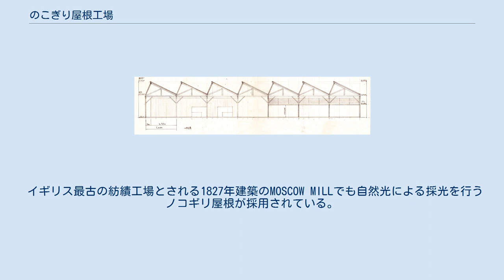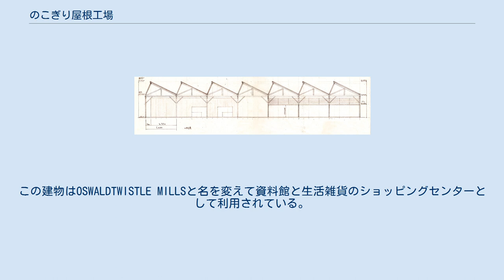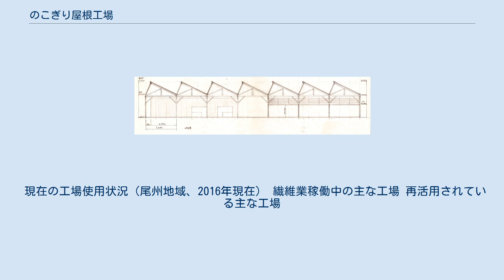のこぎり屋根工場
のこぎり屋根の建築物 のこぎり屋根（のこぎりやね）とは、鋸の歯の形に似た三角屋根の建物。
主として紡績・織物・染色関係の産地に多く見られる工場建築である。
 「のこぎり」・「ノコギリ」・「鋸」または「ギザギザ屋根」と表記も様々である。
煙突とともに町並みや農村の風景に溶け込んでおり、工場といえば「のこぎり屋根」が、工場の形の象徴となっている。
英語では、「northlight shed」あるいは「saw tooth roof」と表記している。
 のこぎり屋根工場は、イギリスで動力織機が設置された1820年代後半から30年代にかけて出現し、日本では1883年（明治16年）大阪紡績三軒屋工場がイギリス帰りの技術者の山邉丈夫の指導で建てられたのが始まりといわれている。
その後、千住製絨所（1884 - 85年（明治17 - 18年）竣工・東京府北豊島郡）、倉敷紡績所（1889年（明治22年）竣工・岡山県窪屋郡）、日本織物株式会社桐生工場（1890年（明治23年）竣工・群馬県山田郡）など各地にのこぎり屋根工場が建設された。
初期ののこぎり屋根工場は、外国製の機械設備を導入した洋式工場であった。
のこぎり屋根工場が多く残っている群馬県桐生市では、明治期13棟、大正期36棟、昭和戦前期175棟、1945年（昭和20年） - 1960年（昭和35年）96棟が確認され、1969年（昭和44年）を最後に建てられなくなったようである。
はじめ電力による動力織機の導入は、原動機からシャフトとベルトを介して複数を同時稼働させる集団運転方式であった。
このため工場内部に高さが求められ、採光にも優れているのこぎり屋根工場が建設されたといわれる。
社会情勢や景気動向にも建築数が左右されていたようである。
 のこぎり屋根工場は、屋根の鋸の刃の短辺に当る部分に大きな採光面を取り、内部は奥まで明るく、各地の紡績・撚糸・織布・染色・修整などの繊維産業の工場で広く採用されている。
上部採光面はほとんどが北向きなのは、工場内への直射日光の差し込みを抑え、間接光のため日中の光量の変化が少ない安定した一定の光源が得られるのが、主な理由である。
そのため、布の柄や繊維の組織、色合わせや色の組合せを見るのに適した建物であった。
上部採光面が南向きなら日差しの角度が変化し、織物が日に焼ける心配もある。
わずかにある南向きの理由は不明である。
 平松毛織株式会社工場断面図一部 本節の記述はこの文章の脚注記載を出典とする。
 ノコギリ屋根はイギリスの産業革命期に発達した繊維産業において織物工場や染色工場の建物などで用いられるようになった屋根構造である。
ノコギリ屋根の屋根構造では鋸歯の歯形の傾斜部分、主に北側屋根から採光することで日中の工場内の明るさを変動が少なく均一にできるようにしている。
 イギリス最古の紡績工場とされる1827年建築のMOSCOW MILLでも自然光による採光を行うノコギリ屋根が採用されている。
この建物はOSWALDTWISTLE MILLSと名を変えて資料館と生活雑貨のショッピングセンターとして利用されている。
 全国ののこぎり屋根工場を撮影している写真家の吉田敬子が、現在までに撮影した都道府県の一覧。
 一宮市ののこぎり屋根工場は、その大半が操業を止めたが、ほとんどはかつて繊維関係の工場であった。
織物工場は、工場内に直射日光の照射を防ぎ、糸や生地の色や状態の確認に適した安定的な光源を得るため、上部採光面を北に向けて建てたとされる。
市内のこれまでの調査でも、ほとんどの建物が北面採光であった。
 のこぎり屋根は、古くからの集落周辺によく見られるが、市街化が進んだ地域でも注意深く探すと、密集した住宅やビルの間などで確認できる。
現存数は、分布調査を終えた市北部だけで2,500棟を超え、市内全域では3,000棟を超すものとみられる。
工業統計によると、ピーク時の1972年（昭和47年）には、市内で8,276か所もの繊維関連工場があったという。
8000を超える工場のどの程度が鋸屋根であったかは不明である。
2005年（平成17年）時の同工場数は1,725か所まで減少している。
 のこぎり屋根が市域にいつ伝播したかははっきりしていないが、鋸屋根が市域近辺で広がりをみせたのは、毛織物生産の進展とともに、電力の普及や織機などの動力化が進んだ大正期であったとみられる。
 尾西地方の「のこぎり屋根工場」の歴史 尾西地方での発祥は、明治期にあったかは不明であるが、大正初期に電力の普及と共に起町周辺の...